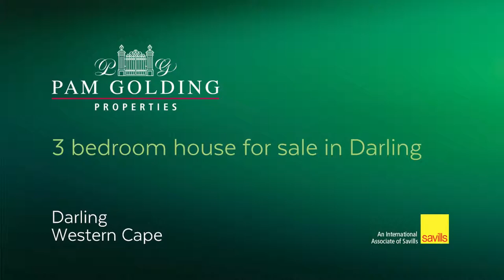3 bedroom house for sale in Darling | Pam Golding Properties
This is a rare and charming property, located in a sort after street in the older part of Darling within walking distance to the center of the village. Beautifully restored doors and frames, window shutters and Oregon pine floors add character to this delightful property reminiscent of days gone by.

It has high ceilings, large rooms and a cosy fireplace for those chilly winter nights. There are two bedrooms with en-suite bathrooms on the ground floor and the entire loft area is perfect as a master bedroom with a walk-in wardrobe and en-suite bathroom. It also has enough space for a pajama lounge with a TV connection making this a lovely tranquil space to enjoy in the evenings.

Downstairs you will find a lovely open plan dining / living room with a fireplace and there are doors opening onto a wide veranda which runs the length of the house with a huge braai and overlooks a beautiful landscaped garden. There are also water tanks, irrigation, 4 air conditioners plus a double garage with direct access to the house making this property a must view.

For additional information about this 3 bedroom house for sale in Darling and other property listings or find out more about Darling Property for sale, or to rent